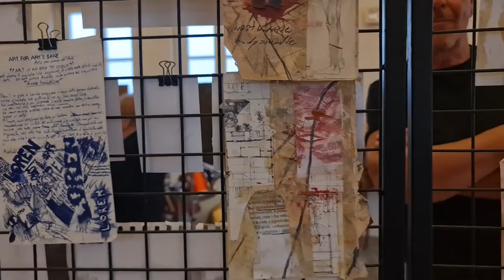2022 10 08 ore 18 18 18 Lonate 33 Ceppino (mostra artistica di Romeo DE GIORGI "Untitled")